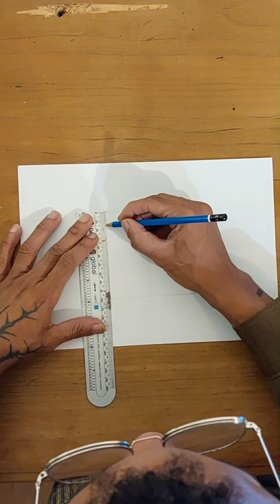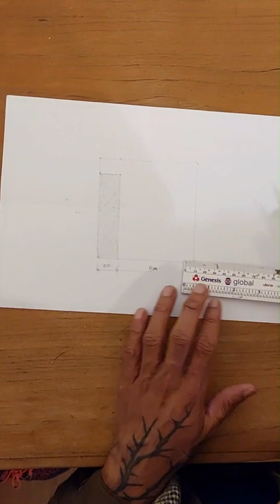WORKSHOP FÉRIAS: A arte e a matemática - vamos falar sobre escala? (FC SANTOS)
Olá  aprendizes !
Você gosta de matemática? Se sua resposta foi não, eu também não gostava, e sempre me perguntei onde ia usar o que aprendia na vida! Hoje sou formado em arte e a matemática me acompanha, e sempre surge em diversos momento.
Hoje fui começar a projetar o cenário do Projeto Espetáculo de Santos, e tive o desafio de desenhar o palco em uma sulfite para conseguir esboçar minhas ideias.
Como colocar um palco de 10 metros em uma folha de sulfite A4? Você sabe? Se você não sabe assista esse vídeo e venha conhecer a "Escala" na matemática, apresentada pelo nosso educador figurinista @ceu_de_luis.